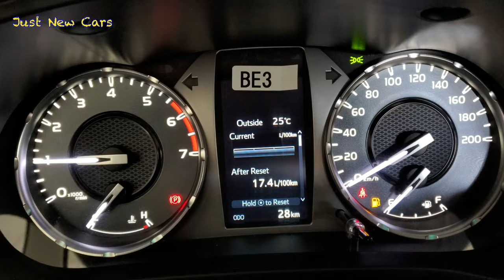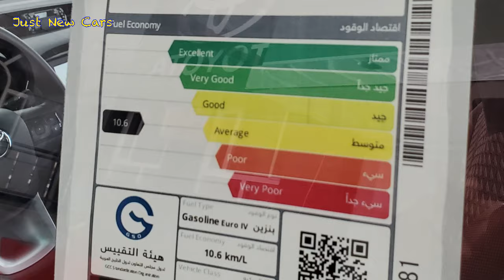Just arrived 😍 2023 Toyota Hilux single cab truck “ with price “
This is 2023 Toyota Hilux “ single cab “ pick-up truck. It has gasoline ⛽️ 2.7 liter 4 cylinder engine which produces 164 horsepower and 245 N “ 55 lbf of torque “ . The price is 23,150 $ US dollars.